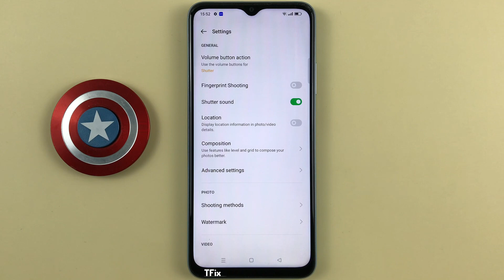How to double press the volume button to quickly open the camera when the screen is off on OPPO A17